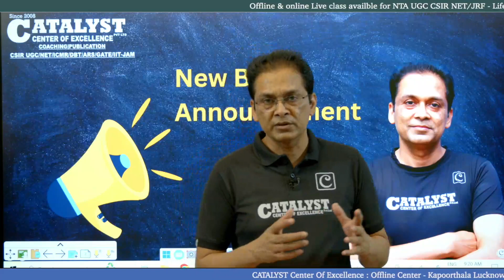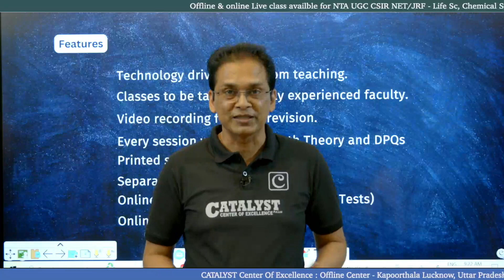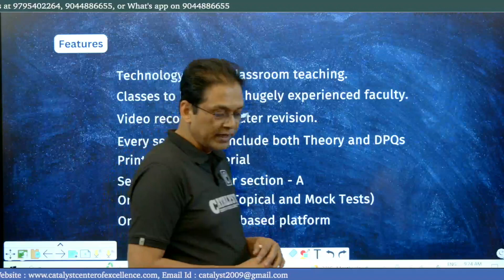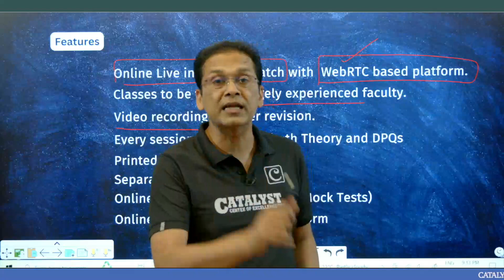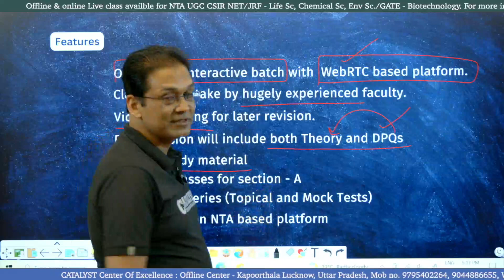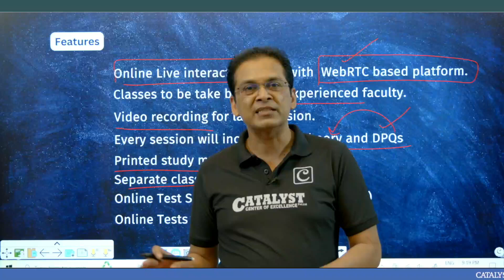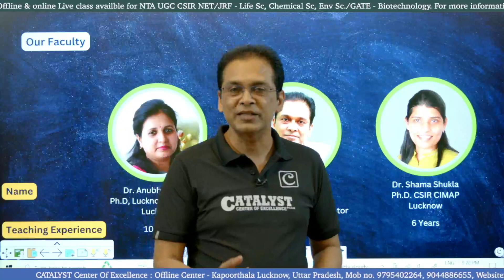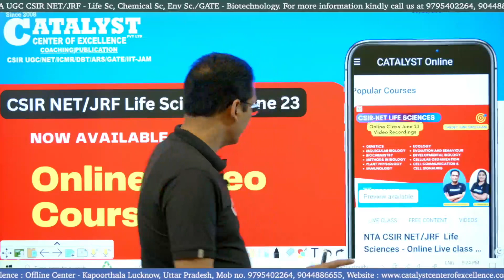CSIR NET Life Sciences - New Online / Classroom batch | Best online coaching by catalyst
Admission open for new Online batch. Click here to register for the batch
Admission for new classroom batch of CSIR NET Life Sciences. Please visit our office for more information.